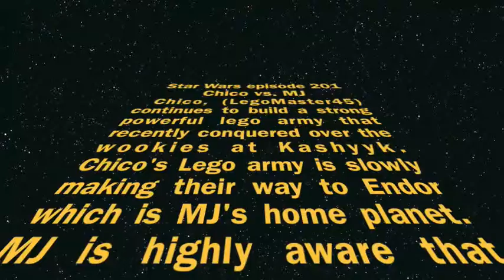Star Wars Lego War (Chico vs MJ)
LOLZ dis is really dumb!!! but we were really bored...we mean to continue this but idk yet. this is Chico's friend MJ and Miguel and we were really bored and we don't have an account so here!!